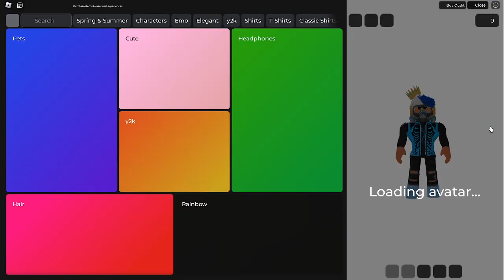I STILL HAVE BEEF WITH VOLCANOES IN SURVIVAL GAMES | Roblox Disaster Island Survival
Gather your friends and embark on the ultimate disaster survival adventure! Run from tsunamis, escape flash floods, and celebrate teamwork as you navigate the unpredictable twists of nature together.